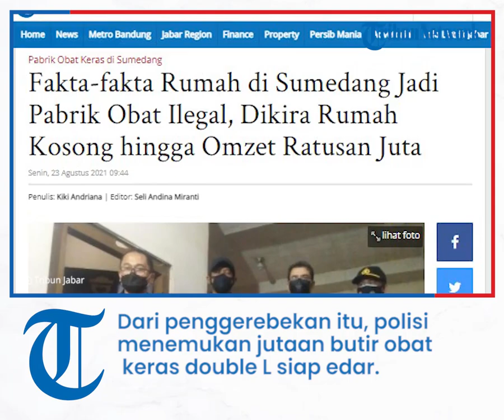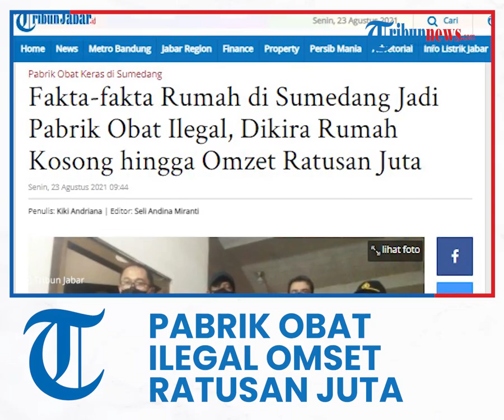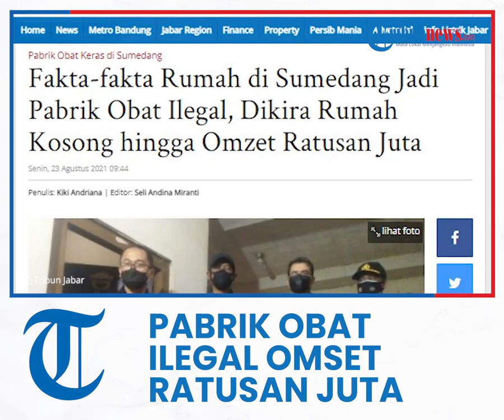Dikira Kosong, Rumah di Sumedang Ternyata Berisi Ribuat Obat Terlarang Siap Edar saat Digeledah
TRIBUN-VIDEO.COM - Sebuah rumah di Dusun Sukamulya RT09/03, Desa Paseh Kidul, Kecamatan Paseh, Kabupaten Sumedang, Jawa Barat, kini menjadi perhatian.

Pasalnya, Direktorat Reserse Narkoba Polda Jawa Barat membongkar peredaran psikotropika jenis doube L yang diproduksi di rumah tersebut.

Dari penggerebekan itu, polisi menemukan jutaan butir obat keras double L siap edar.